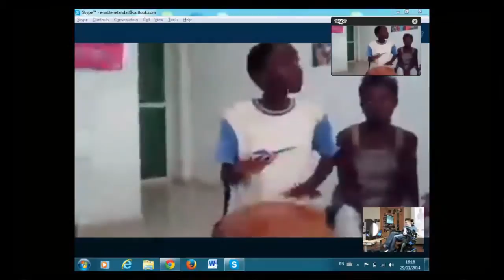The Promise of Technology (IDPD 2014)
Enable Ireland and Plan Ireland got together with musicians from Ireland, Germany and Guinea-Bissau to celebrate International Day of Persons with Disabilities (IDPD 2014) whose theme this year is: Sustainable Development : The Promise of Technology.